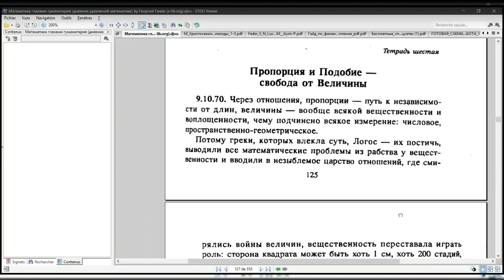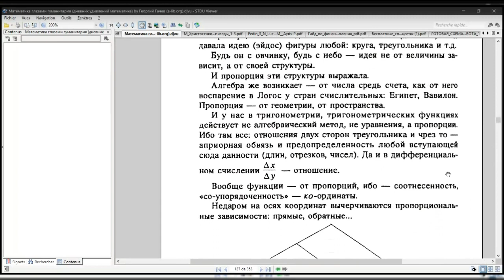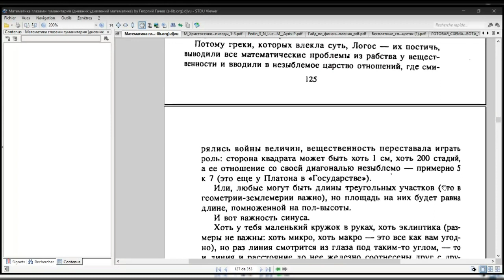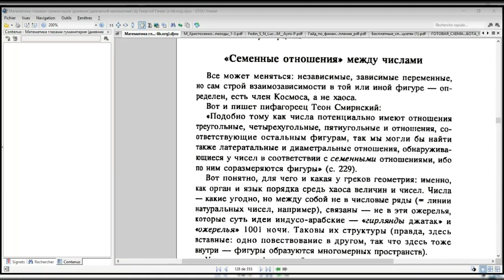Пропорция и подобие - ключ к свободе от величия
В этой главе мы рассмотрим, как пропорция и подобие помогают нам понять мир и создавать гармоничные соотношения. Математика открывает перед нами возможность освободиться от ощущения величия, позволяя нам увидеть мир в новом свете.